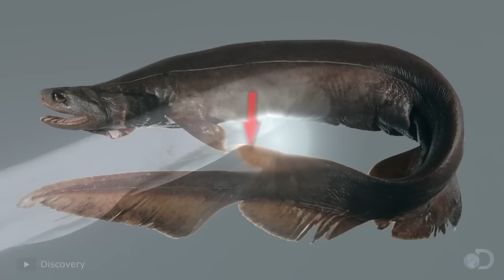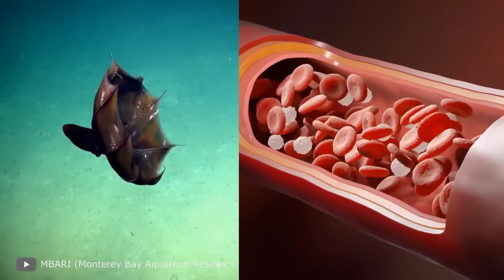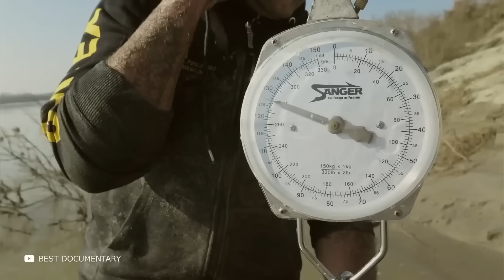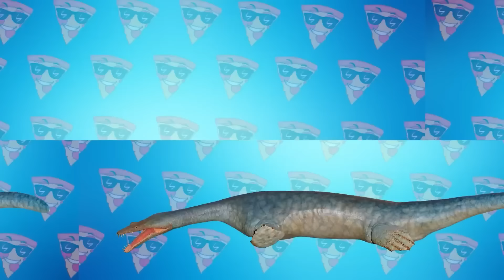100 Существ в Океане Снятых на Камеру, Поразили Весь Мир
100 Существ в океане снятых на камеру, поразили весь мир